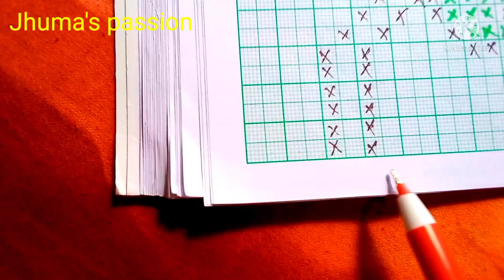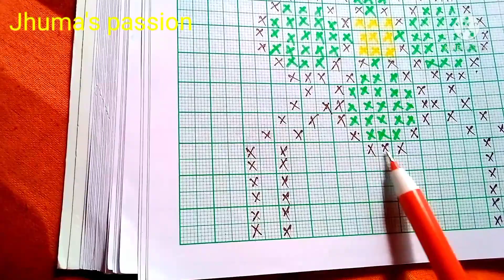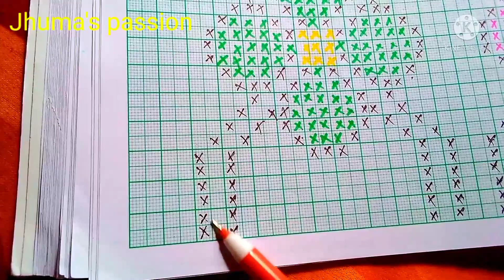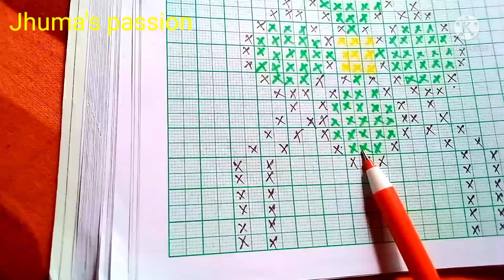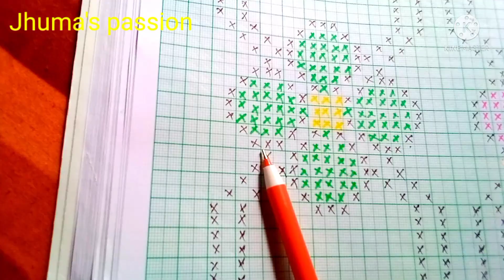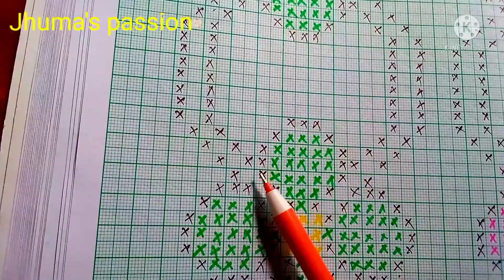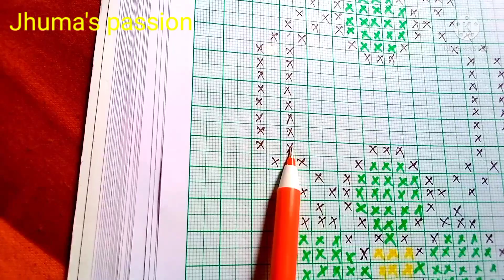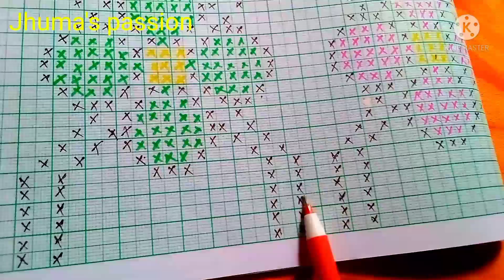আসন সেলাই ডিজাইন flower design,সজনেফুলের আসন ,new ason selai design,Asan design,Aasan design,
ason selai design
আসন সেলাই ডিজাইন
ason design
ason design new
new ason design 2021
asin bona
new ason design
Aasan design
Ashwin silai
আসনের ডিজাইন
চটের আসন ডিজাইন
ason selai
ason selai design new
চটের বস্তায় উলের ডিজাইন
চটের আসন সেলাই ডিজাইন
আসন সেলাই
আসনের নতুন ডিজাইন
আসন ডিজাইন
Asan design
Ashwin design
Asan selai
asoner design
new Asan design
ছালার আসন ডিজাইন
ason banano
ason banan
cross stitcher ason design
uler ason
ason new design
vorat ason design
আসন সেলাই ডিজাইন নতুন
ason selai design new 2021
cross stitch
doormat design
ason dizain
ason selai design peacock
chapter ason design
easy ason selai design
uler ason design
ভরাট আসনের ডিজাইন
Asan
asin
asin silai
ason bona design
ason design flower
ason design new easy
ason selai design flower

ason design ! আসন সেলাই ডিজাইন ! how to make crossstitch ! woolen sitting mat ! stitch ason ! ashwin

ason design
ason selai design
new ason design
আসন সেলাই ডিজাইন
aslon design new
ason
ason selai
saree packing decoratiob ideas
আসনের ডিজাইন
ashwin silai
chapter ason design
woolen ason design
asan design
cross stitch ason design
bhorat ason design
new asan design
আসন সেলাই
চটের আসন ডিজাইন
new asan design
পাপোস বানানো
আসন ডিজাইন
plastic ason design
আসন
asan bona
ashwin design
ashwin silai design
ason banano
ason dizain
asin bona
chapter ason
peacock ason design
choter ason design
bier totto sajano
selai
totto sajano
uler ason
uler ason banano bengali
vorat ason design
ason selai
ason silai design
ashwin design
ason design plastic
ason design rose

laksami vander prokalpo

লক্ষীর ভাণ্ডার প্রকল্প

jhuma's passion
jhumas passion
jhuma art gallery
jhuma's fashion